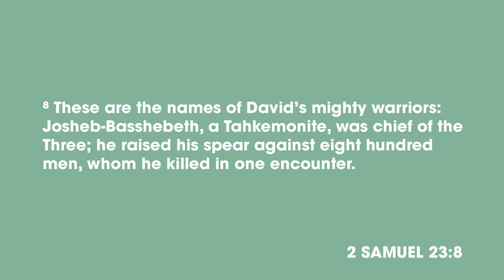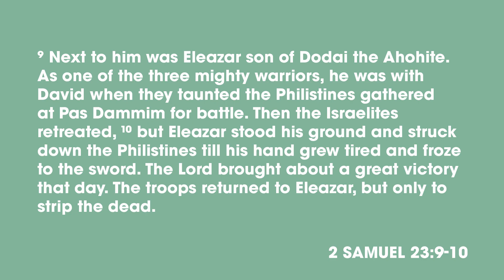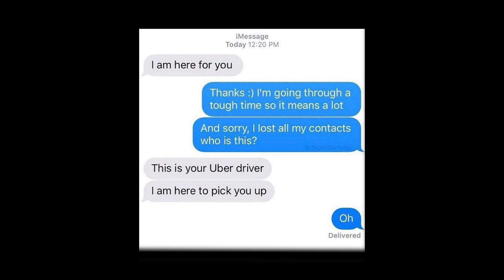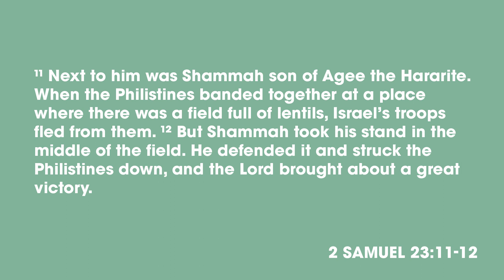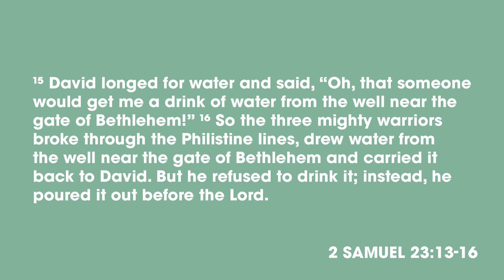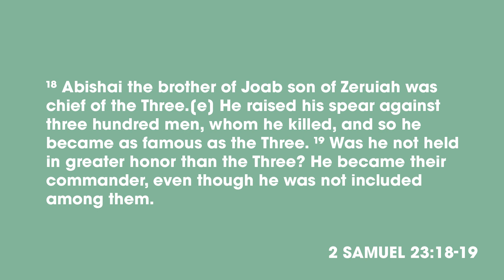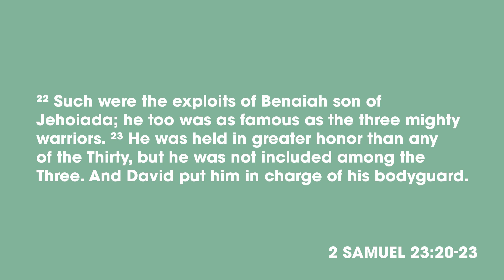Chasing a Lion on a Snowy Day | Miles Toulmin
2 Samuel 23:8-23

Leadership often doesn’t look like a blockbuster moment, it involves a lot of bland and ordinary things. But when we stand in the field of lentils and defend it, the Lord will bring about a great victory. Miles Toulmin draws on what leadership looks like from David’s mighty men in 2 Samuel 23.

We’d love to meet you and get you involved at HTBB, go to see where you can volunteer!

Say in touch with all that’s going on!